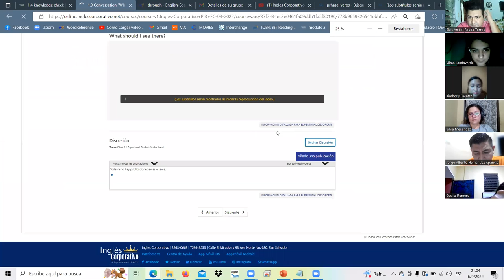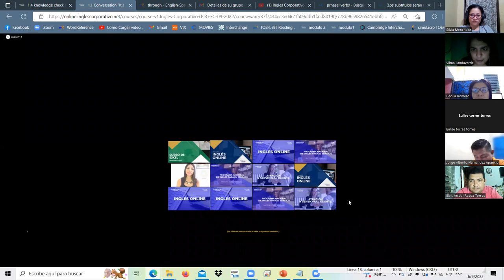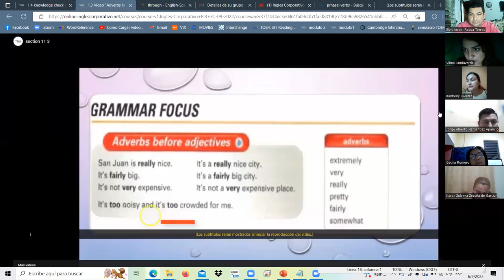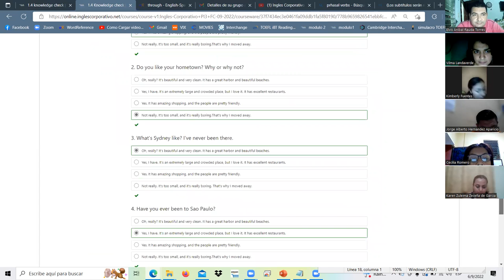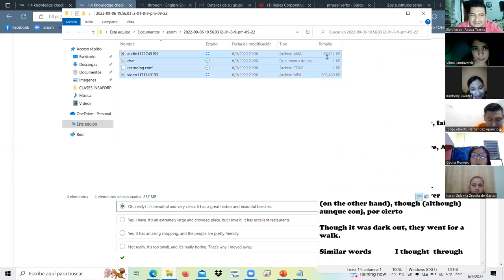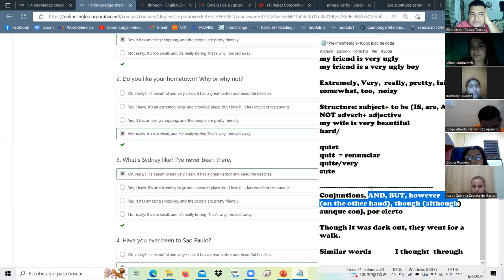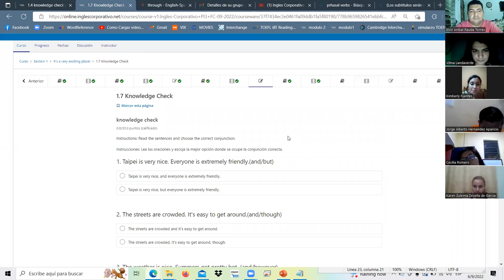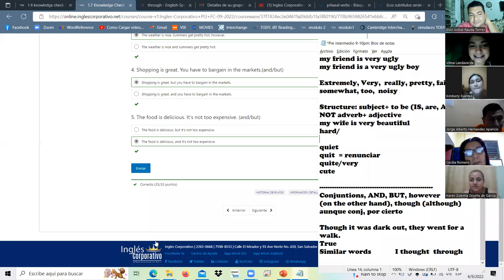Inglés Corporativo-sept.6.22/adverbs order, class2